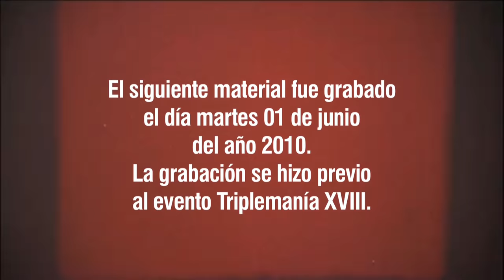GraciasParka | Cara a Cara La Parka y L.A. Park previo a Triplemanía XVIII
Les compartimos una versión más amplia de lo sucedido aquella noche en que Tercera Caída pudo reunir a La Parka y LA Park en una misma entrevista de cara su el gran duelo por los derechos del nombre.